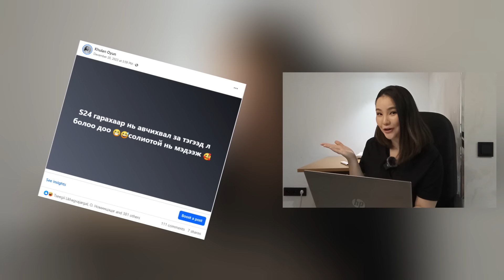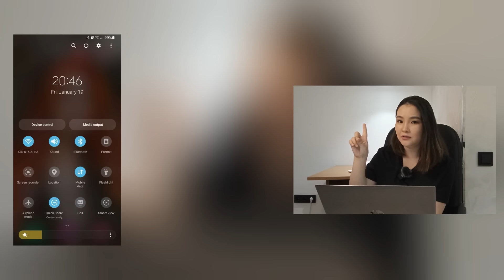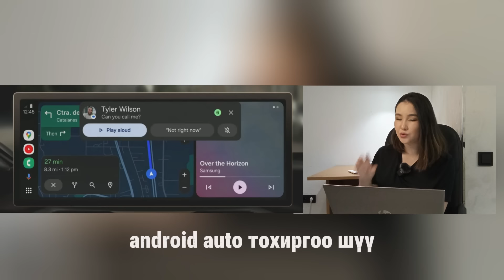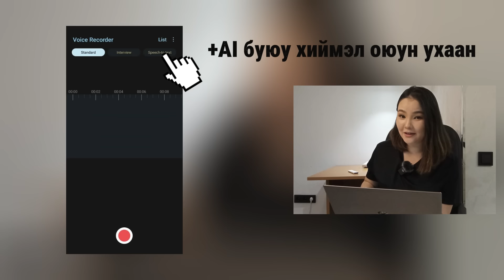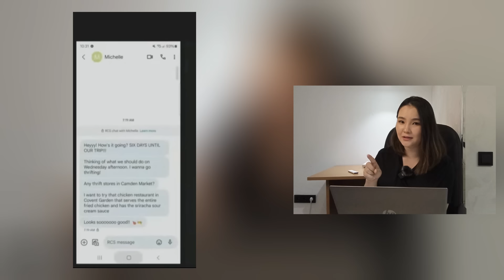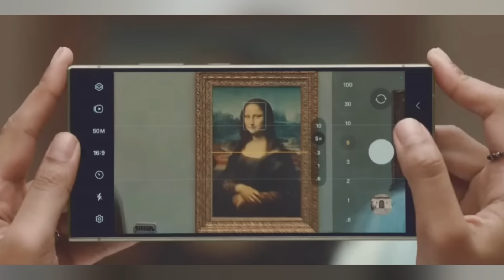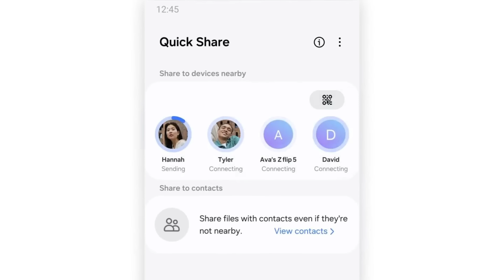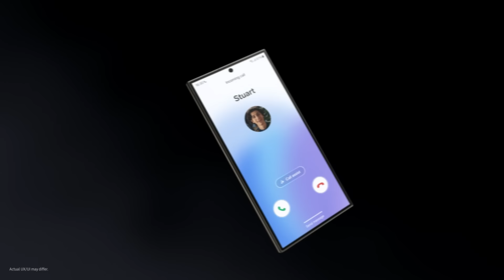Samsung AI S24 утасны заавал мэдэх шинэчлэлтүүд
Үүнээс гадна samsung note нь өөрөө assistant буюу туслахтай болсон тул таны тэмдэглэсэн тэмдэглэлийг мөн гол утга санааг нь гаргаж цэгцлэх мөн утасны халалт эрс багассан гээд маш олон зүйлүүд нэмэгдсэн байна лээ.

СЭТГЭГДЛЭЭ үлдээгээрэй 😍😍😍